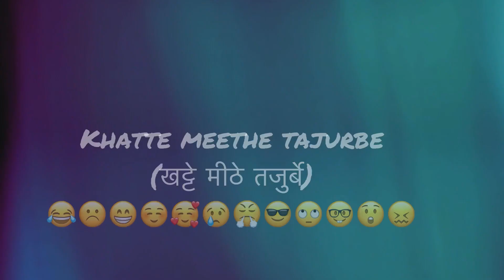Golu Devta Darshan with small celebration on Mommy’s birthday& Visited my गाँव for mehandi function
This video is about our visit to Nanda Devi and Goluji Temple on my Mommy's birthday, and we attended one Sangeet function along with the celebration of Birthday.
Basically this is just to preserve my memories ❤️